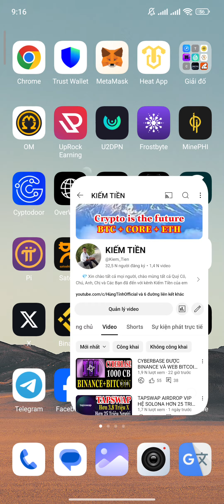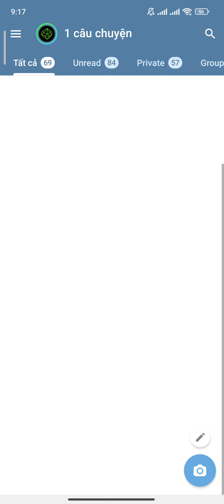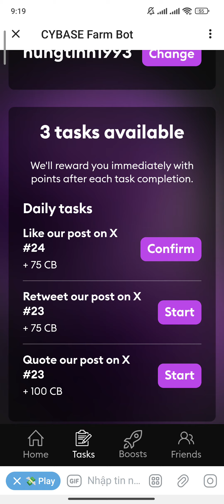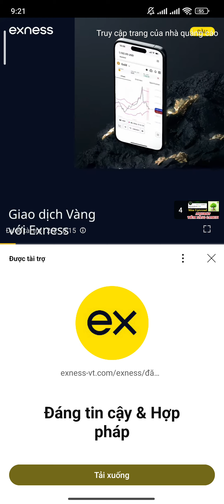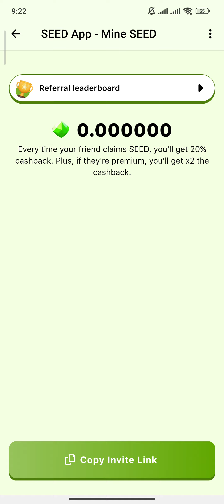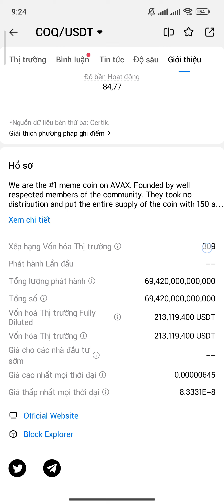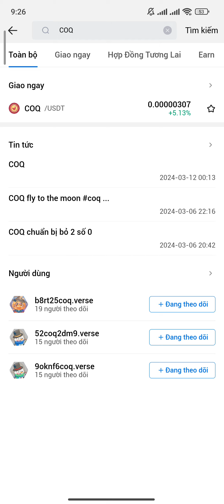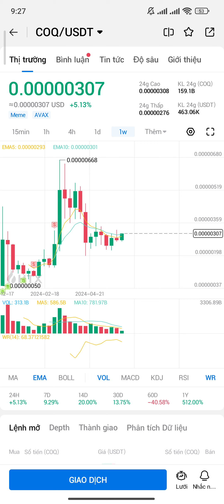CYBERBASE + SEED COMBINATOR CÁCH KHAI THÁC NHIỀU NHẤT CÓ THỂ KÈO TIỀM NĂNG MÙA UPTREND | Kiếm Tiền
SEED AIRDROP TIỀM NĂNG MẢNG GAMEFI MỚI | Kiếm Tiền
LINK THAM GIA SEED

SÀN HUOBI HƯỚNG DẪN NẠP VND LÊN SÀN + GI.AO DỊCH + MUA BÁN + RÚT VND VỀ ATM | Kiếm Tiền

CEX.IO LỤM 6022,82 CEXP TOKEN | Kiếm Tiền
LINK THAM GIA CEX.IO

YESCOIN VÀNG LỤM 1,717,717 TOKEN HỆ TON AIRDROP TRÊN TELEGRAM | Kiếm Tiền

YESCOIN TRẮNG AIRDROP HỆ TON BLOCKCHAIN KÈO TIẾP NỐI NOTCOIN | Kiếm Tiền
LINK THAM GIA YESCOIN

1. TELEGRAM

2. YOUTUBE

4. FACEBOOK

5. ZALO

ĐĂNG KÝ APP SATOSHI NỀN TẢNG VIP | Kiếm Tiền

ĐĂNG KÝ SÀN OKX KYC BẢO MẬT MUA BÁN | Kiếm Tiền

OKX HƯỚNG DẪN BÁN AVIVE RÚT VỀ ATM NG.ÂN HÀNG CHI TIẾT NHẤT 100% | Kiếm Tiền

OPENEX RA APK HƯỚNG DẪN TẠO VÍ SỬ DỤNG VÍ | Kiếm Tiền

CORE KHẮC PHỤC LỖI HIỂN THỊ CÁCH THÊM MẠNG CORE VÀO VÍ METAMASK VÍ TRUST WALLET MỚI NHẤT | Kiếm Tiền

Đ.KÝ SÀN BINANCE: MUA BÁN COIN

1. ĐÀO PI NETWORK: 1 PI~1000$
Mã mời: HungTinh1993